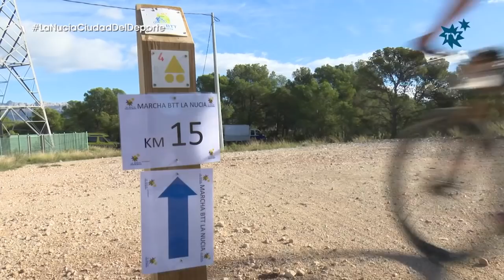650 “bikers” participaron en la MarchaLaNucia 2018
Ayer domingo 25 de noviembre 650 bikers participaron en la XIX Marcha de Bicicletas de
Montaña de La Nucía. La MarchaLaNucia2018 contó con ciclistas de toda la provincia
(Benejúzar, Ibi, Alcoi, Orihuela, Xalò..), de la Comunidad Valenciana (Gandía, Ontinyent) e
incluso Albacete (Nerpio, Caudete) y Murcia. La prueba de este año volvió a contar con la
participación del ciclista el campeón del mundo de mountain bike Manuel Sánchez Aldeguer, el
campeón autonómico de Maratón y el piloto de moto Héctor Barberá.
La Marcha de La Nucía de BTT es una de las pruebas más veteranas y populosas del
calendario de marchas de bicis de montaña de la provincia y de la Comunidad Valenciana. La XIX
Marcha de Bicicletas de Montaña de La Nucía fue organizada por el Club Ciclista La Nucía y la
Federación de Ciclismo de la Comunidad Valenciana y patrocinada por la Concejalía de Deportes
del Ayuntamiento de La Nucía y la Diputación de Alicante.
Victoria de Adelino Moll
El biker Adelino Moll Mut (Xabia’s Bikes), hizo el mejor tiempo en esta marcha con
1:29:58. Aventajando en casi dos minutos a Manuel Sánchez Aldeguer (Mundobike Gobki Team)
que hizo 1:31:24. En tercera posición entró Saoro Moll Mut (Xabia’s Bikes) con 1:31:30.
La primera ciclista en entrar en meta fue la dianense Alicia Margalejo Blansco del Xabia’s
Bike con 1:56:36, que adelantó a Aida Parra Ausina (UC Montgó Denia) que hizo 2:05:48. En
tercera posición entró Amparo Chapa Lloret (Club Ciclista Villajoyosa) con 2:04:45.
Como novedad, esta XIX Marcha de bicicletas de Montaña de La Nucía contó con la
participación de e-bikes (bicis eléctricas). En esta categoría, Felipe Solano Domenech (Moustache
Guijarro Alfaz) llegó en primera posición con un tiempo de 1:30:49, seguido por Miguel Ángel
Olmedo Albinana (Club BTT Alfaz del Pí) con 1:31:02. En tercera posición llegó el independiente
Víctor Poveda Pérez con un tiempo de 1:34:09
Club más numeroso
El Club más lejano fue el Club 98 Octanos Cartagena que recibió un jamón como premio,
a igual que el club con más participantes el Club Cilista Polop. Los tres primeros corredores
locales en cruzar la línea de meta fueron Enrique Carrillo Tebar (2:09:59), 2º Pedro López
Villar (2:09:59) y 3º David Morilas (02:10:25)
Esta XIX Marcha de Bicis de Montaña de La Nucía contó con un total de 650 corredores
inscritos. El primero la realizó en 1:29:58 y el último en 3:00:57. El recorrido tenía una distancia de
32 km. con salida y llegada en la Ciutat Esportiva Camilo Cano de La Nucía.
“Fiesta del MTB”
Por sexto año consecutivo la Marcha de Bicicletas de Montaña de La Nucía contó con el
patrocinio especial de 40 Principales Benidorm, radio oficial del evento, que estuvo presente
durante toda la mañana de la prueba en la Ciutat Esportiva Camilo Cano de La Nucía, animando
esta “fiesta provincial de moutain bike”. Todas las fotos y vídeos de la prueba se colgarán en
. También puedes seguir las últimas noticias de esta prueba a través del hashtag
MarchaLaNucia2017 tanto en facebook, Twitter e instagram, @cclanucia.